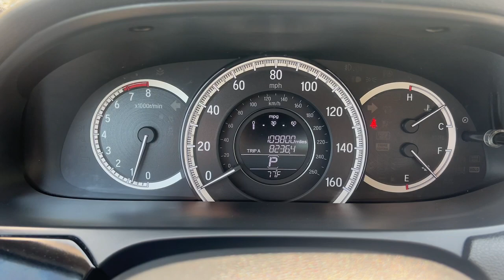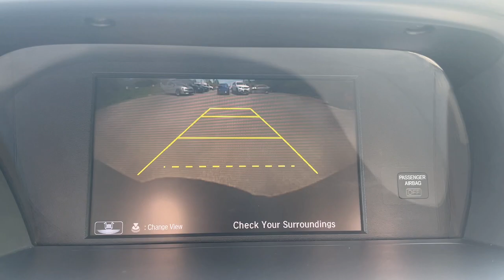2017 Honda Accord Dartmouth Seekonk Brockton Raynham MA Middletown RI 230354A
Basque Red Pearl II Used 2017 Honda Accord LX CVT available in Dartmouth, Rhode Island at Colonial Honda of Dartmouth. Servicing the Dartmouth MA, Seekonk MA, Brockton MA, Raynham MA, Middletown, RI area.

225 State Rd.

: Highlights of this 2017 Honda Accord Sedan include: Serviced here Non-Smoker vehicle Originally bought here CARFAX 1-Owner CLEAN. EPA 36 MPG Hwy/27 MPG City! CD Player Bluetooth Back-Up Camera Alloy Wheels iPod/MP3 Input. SERVICE WORK COMPLETED: Service Work completed on this Honda Accord Sedan includes: Complete Multi-Point Inspection Oil & Filter Change by a Factory Trained Technician Battery Voltage Test Tires Inspected Brake Inspection Emissions System Check Professional Detailed Inside and Out Function Test all Lights Check the Complete Exhaust System Cooling System Inspection Transmission Fluid Inspection Differential Fluid Inspection Function Test all Options & Accessories. WHY BUY FROM US: BUY WITH CONFIDENCE All our pre-owned vehicles receive a rigorous 152 Multi-Point inspection. 100% financing available to qualified customers.No payments for 45 days. Please call and arrange a hassle free test drive and ask for the vehicle portfolio including services records and Carfax. All online prices will be honored for 48 hours and are subject to change base on market days supply and demand. The vehicle must be paid in full the same day of the transaction and must finance at Colonial Honda EXPERTS REPORT: newCarTestDrive.coms review says The Accord delivers an excellent ride and nicely balanced handling. Road manners rank as stellar. Unlike some electric power steering systems Hondas inspires confidence offering good centering and largely linear weighting.. Pricing analysis performed on 5/2/2023. Fuel economy calculations based on original manufacturer data for trim engine configuration.